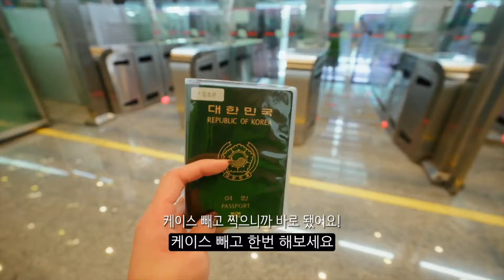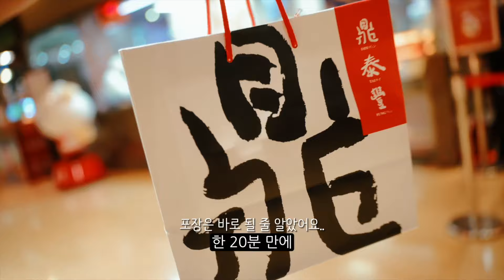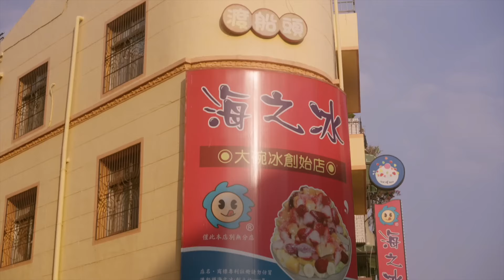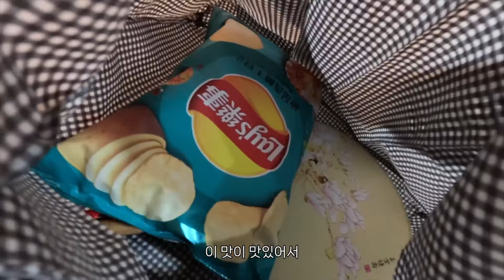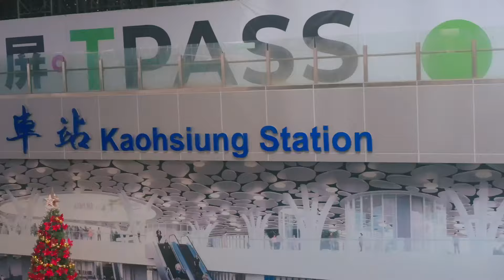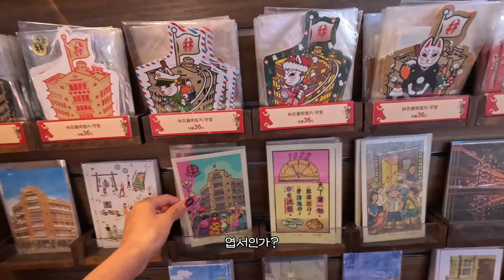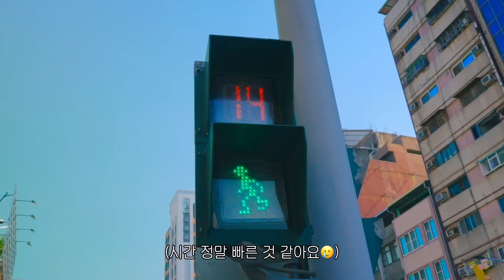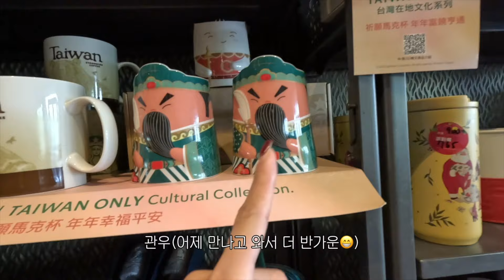🇹🇼대만여행 브이로그 몰아보기, 타이베이 가오슝 맛집, e-gate, 상견니 교복, 치파오, 이지카드 당첨, 날씨 VLOG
안녕하세요! 대만 여행 브이로그 몰아보기 특집 재미있게 봐주세요🤍

00:00 타이베이 여행(9월)
00:17:57 가오슝 여행(12월)

카메라 : gopro12, fx3
렌즈 : sony 1635mm F4 g, zeiss 55mm F1.8
편집 : finalcut pro x, capcut